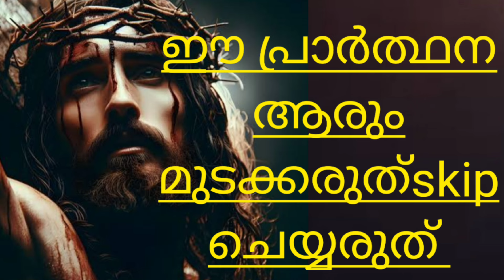ഈ പ്രാർത്ഥന തുറക്കാൻ പിശാച് അനുവദിക്കുകയില്ല ഈ പ്രാർത്ഥന ആരും സ്കിപ്പ് ചെയ്യരുത് miracle prayer